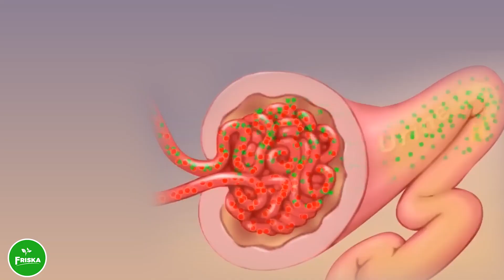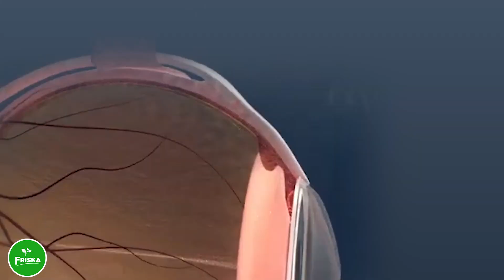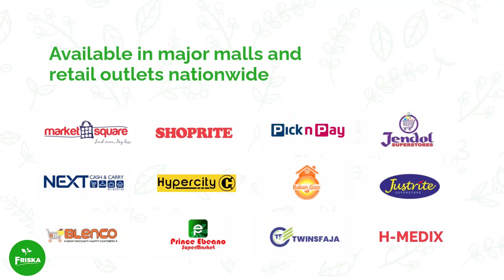7 Signs That Your Body Is Telling You That Your Blood Sugar Level is High.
Your body is always talking, but are you listening? 🤔

Here are 7 common signs that your blood sugar might be out of balance.

Ready to take control? Our Friska Antidiabetic Tea is a natural, refreshing way to help regulate your blood sugar and keep you feeling your best.